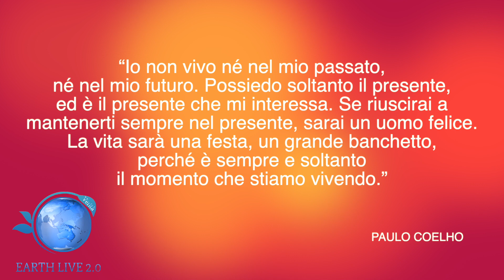THE SIMPSONS PREVEDONO ANCHE COSA ACCADRA' NEL 2021?